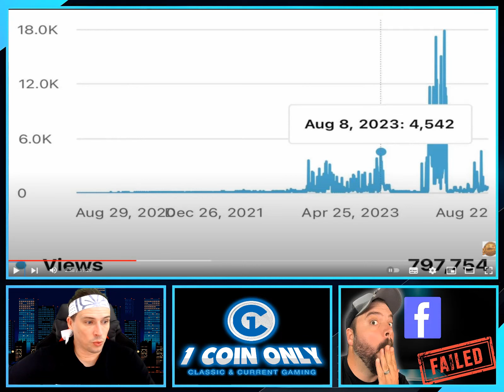Reacting to - Why I Quit Livestreaming on Facebook After 4 Years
Thumb Taco's is a wonderful member of our community but is leaving us for greener pastures and I have a lot to say about what he has touched on!